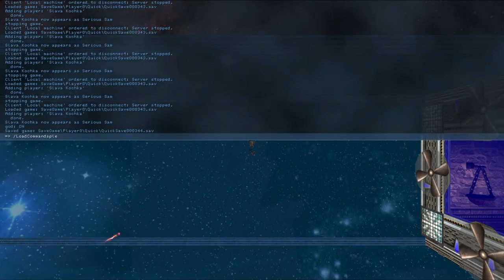Serious Sam TSE 2D Time Action - Spacestation [SERIOUS]